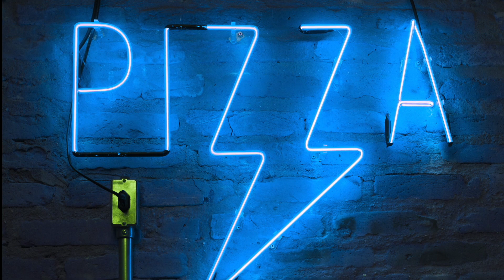[Music with Food] France Jazz with Pizza , Enjoy & Relax, Good for BGM Music 1 Hour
Good Food Music & Music For Relax, Enjoy Meal with Me 1 Hour Jazz lifestyle

Sound Track:
00:00 00. Pitch and Pull - Moins Le Quartet
01:55 01. Paris in Spring - Trabant 33
03:54 02. Crazy Hearts - Medite
05:47 03. Marie - Howard Harper-Barnes
07:58 04. Jive With Me - Moins Le Quartet
09:59 05. Un Jour Etrange - Joe E. Lee
12:07 06. What to Do (Bad Day) - Rune Dale
14:00 07. Chanson Pour Deux - Trabant 33
16:08 08. Roaming Wide - Moins Le Quartet
18:16 09. Wishing for a Dream - Moins Le Quartet
20:49 10. The Happy Frenchman - Sight of Wonders
22:52 11. I Happen to Know This - The Morning Report
24:43 12. Me and My Accordion - Joe E. Lee
26:49 13. Sunshine in My Pocket - Trailer Worx
27:50 14. L'epicurien - Joe E. Lee
29:55 15. Tout Est Bien - Trabant 33
32:06 16. Praising the Seine - Joe E. Lee
34:12 17. April Moon - Moins Le Quartet
36:24 18. Bohemia - Moins Le Quartet
38:32 19. Slinky - Benjamin Rice
40:16 20. The Subtle Ones - Benjamin Rice
42:28 21. Treasure Trove - Benjamin Rice
44:23 22. Buonissimo - Medite
46:28 23. Sailing - Gary the Canary
49:13 24. Picnic in the Park - Moins Le Quartet
51:26 25. Alone in Paris - Trailer Worx
52:27 26. Parc De Parade - Trabant 33
54:25 27. Square of Sacre Coeur - Trabant 33
57:21 28. Les Cafes De Paris - Joe E. Lee
58:35 29. A Stroll Through the Park - Moins Le Quartet
01:00:57 30. Zigzag - Berny Shepard